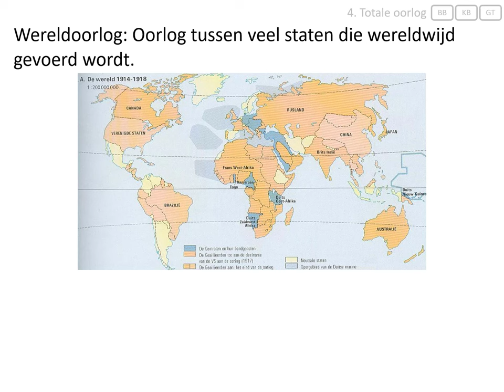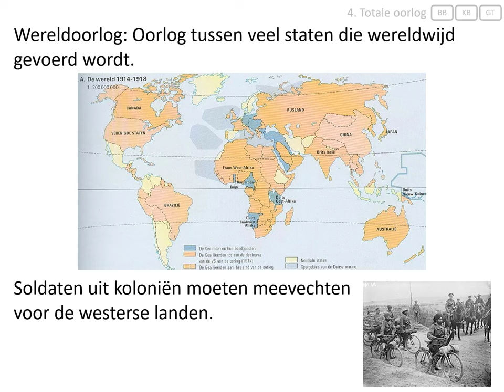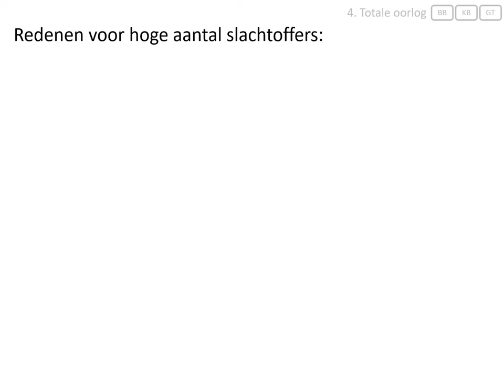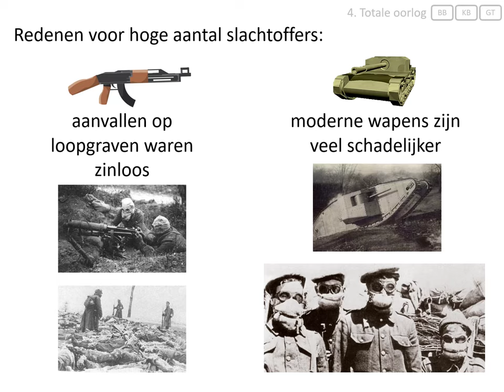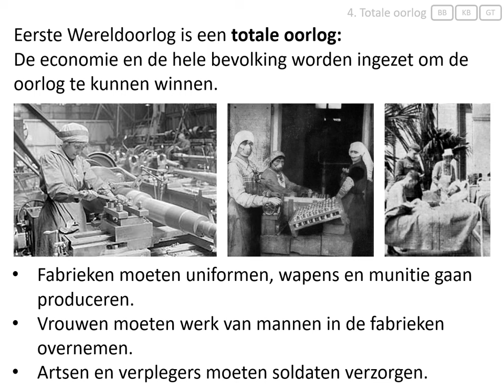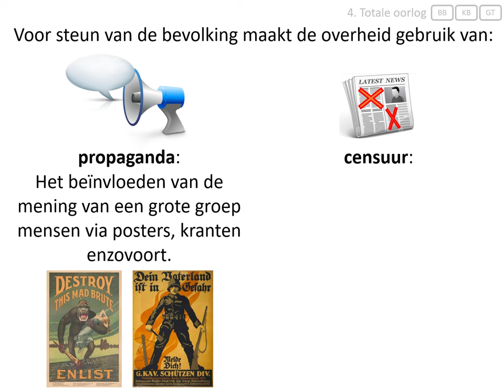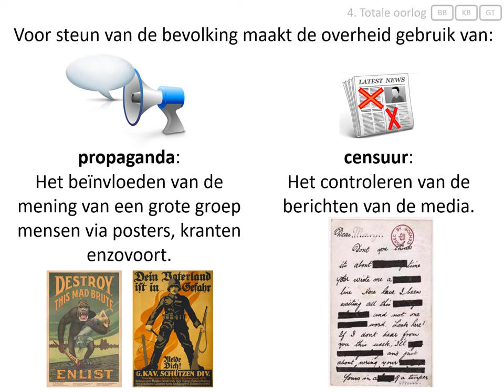4. Totale oorlog (vmbo eindexamen - De Eerste Wereldoorlog 1914-1918)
Deze video hoort bij het onderwerp 'de Eerste Wereldoorlog' van het eindexamen geschiedenis voor vmbo.
In deze video wordt uitgelegd:
- waarom er zoveel slachtoffers vielen tijdens de Eerste Wereldoorlog,
- waarom de Eerste Wereldoorlog een totale oorlog was,
- welke rol propaganda en censuur speelden.

Afbeeldingen:
- eigen collectie